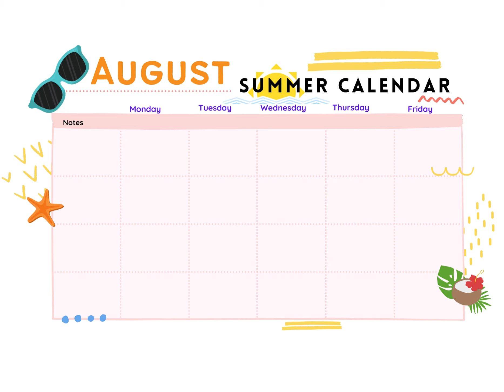How To Assign Lessons for the Summer? Answer: Summer Assignments Calendar Template Google Classroom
This Printable Summer Assignments Calendar Template is great to fill in summer school lessons. Prepare your students for the next grade level by providing them with this end of year calendar! This way your students will not fall behind! Add to google classroom or embed file in canvas, near pod and more.
Document can be converted/downloaded into Microsoft PowerPoint, PDF, JPEG, PNG.
What's Included:
* 3 Summer month template
* Editable text boxes to fill in assignments